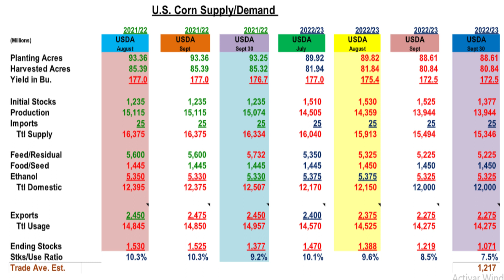Larger Soybean Stocks, Stronger Dollar, Drought in Brazil: Time to Buy?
Jerry Gidel analyzes the impact of the stocks report from the USDA.

ConnectedFarmer: Your channel to keep up-to-date with the latest trends in agriculture and livestock.

Our partners